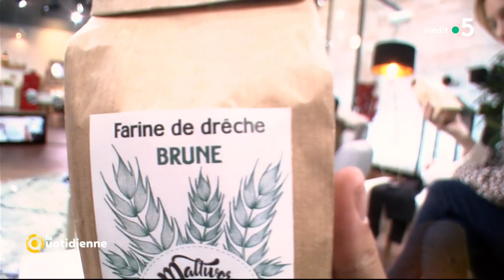IDJ du 12 avril : Maltivor et le teeshirt- intelligent - La Quotidienne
La Quotidienne présente :
Maltivor : la bière… qui se mange !

Le tee-shirt intelligent qui s’adapte à la température extérieure !